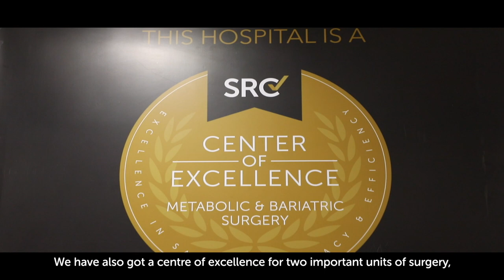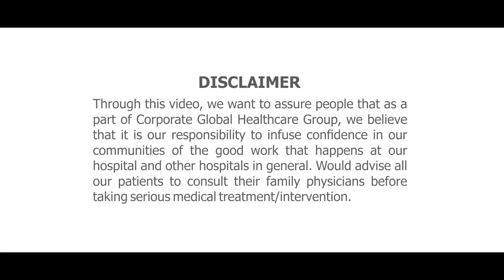Dr Kona S Lakshmi | Department of Gastroenterology | Gleneagles Global Hospital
In this series on Gastroenterology and Bariatics, Dr Kona S Lakshmi Head of Minimal access and Bariatrics at Gleneagles global hospital, Hyderabad
introduces us to the Department of Minimal Access and Bariatrics and the available advanced treatments and surgical procedures at Gleneagles Global Hospitals Hyderabad to treat complex laparoscopic surgeries, minimal access and Gi surgeries.